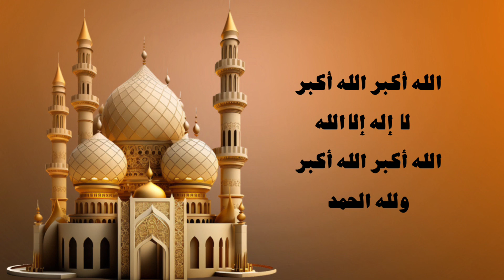تكبيرات - ( الله أكبر الله أكبر ) اداء: الجفراني